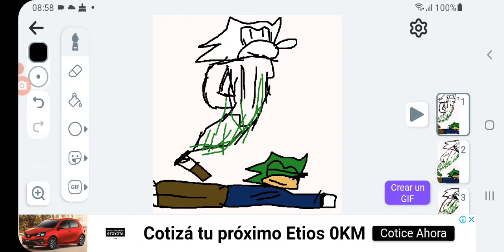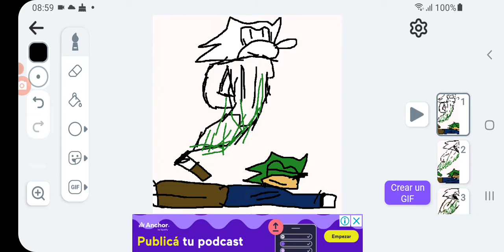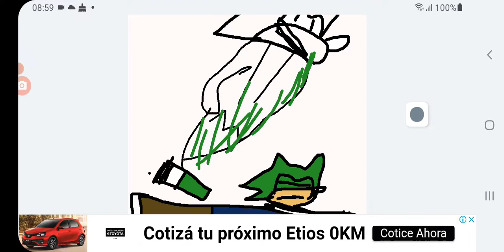yo en versión garcello fnf parte 2 espero que les guste mi diseño